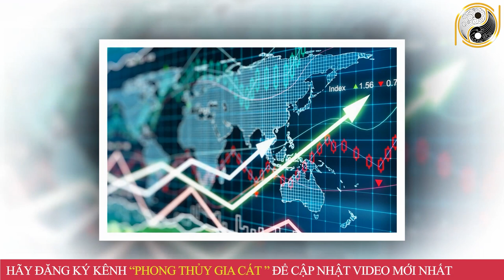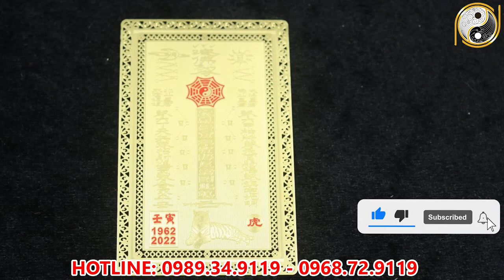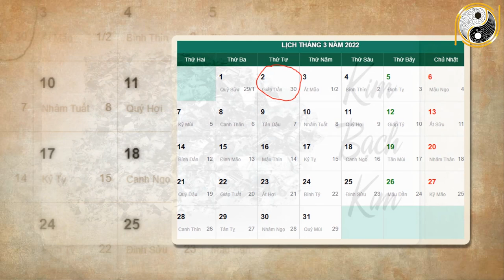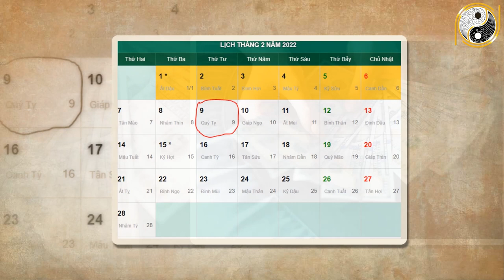Xem Tử Vi Tuổi Mậu Thân 1968 Tháng 1 Âm Lịch NGHÈO KHỔ VẤT VẢ Thế Đủ Rồi Vận Số Đã Đến Giàu Bất Ngờ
01. Linh phù giải hạn
02. Hồ lô hóa giải Ngũ Hoàng
03. Mai Hoa Phú Quý
04. Gương bát quái tinh cầu
05. Kim bài thái tuế 2023
06. Vòng tam hợp Dần Ngọ Tuất
07. Vòng tam hợp Thân Tý Thìn
08. Vòng tam hợp Hợi Mão Mùi
09. Vòng Tam Hợp Tỵ Dậu Sửu
10. Bát bảo tâm kinh
11. Minh Quang pháp bảo cầu
12. Minh Quang pháp bảo lục giác
13. Tỳ Hưu Lộc Tài (Đồng)
14. Tỳ Hưu Khai Vận ( Bạch Ngọc)
15. Bách Niên Tụ Tài ( tụ tài lộc)
16. Song long ngọc ấn ( ấn thăng quan)
17. Kim bài ngũ Lộ Thần Tài
18. Hồ lô bình an ( treo xe)
19. Móc khóa văn xương
20. Ống bút văn xương gỗ đào
21. Bút văn xương gỗ đào
22. Bút văn xương gỗ đào nhỏ
23. Hoa mai kim tiền ( mạ vàng )
24. Các vật phẩm phong thủy khác Xem Tử Vi Tuổi Mậu Thân 1968 Tháng 1 Âm Lịch NGHÈO KHỔ VẤT VẢ Thế Đủ Rồi Vận Số Đã Đến Giàu Bất Ngờ